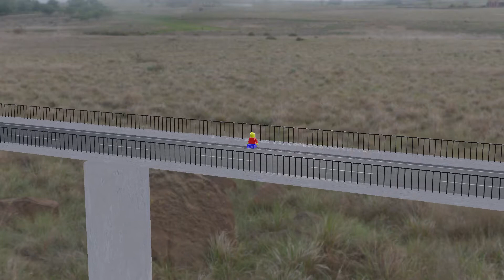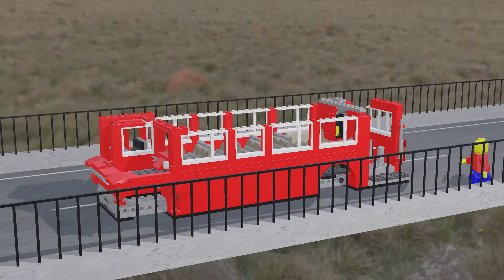Lego Man Stranded on a Bridge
A Lego man is stranded on a bridge when an idea springs to mind
Created using Blender, Photoshop, Premier Pro and Audition.